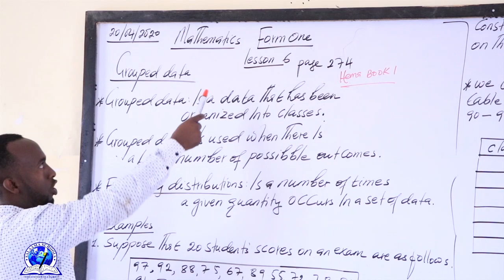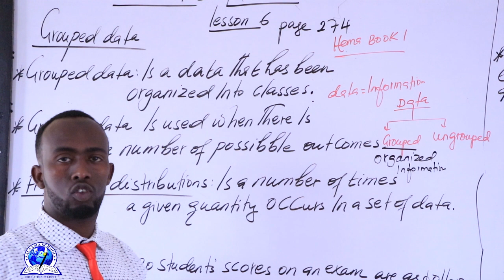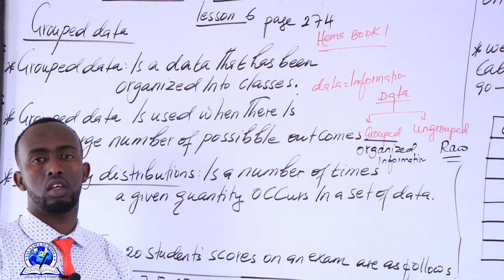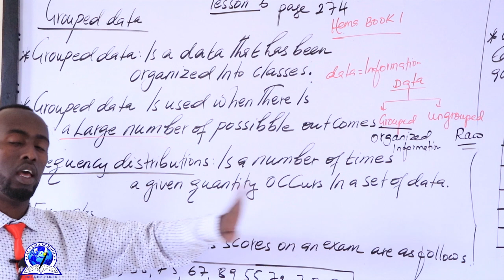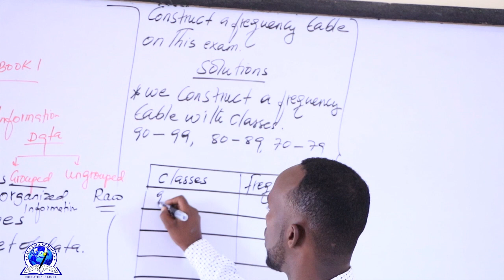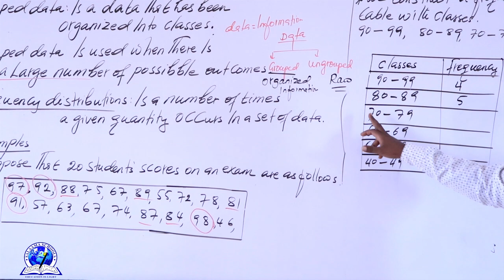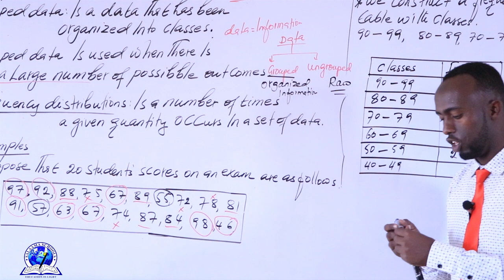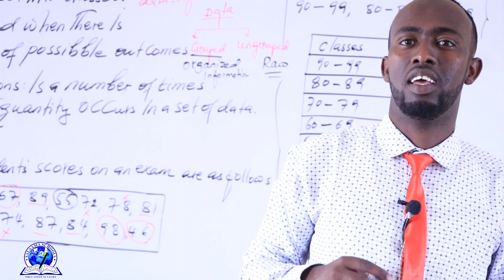FORM 1 II MATHS II CHAPTER 7: STATISTICS II LESSON 6